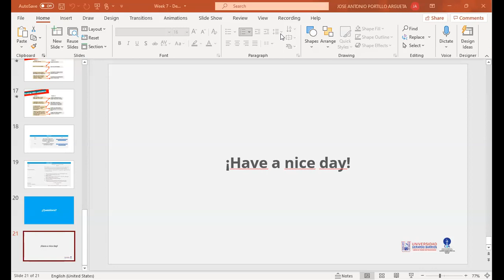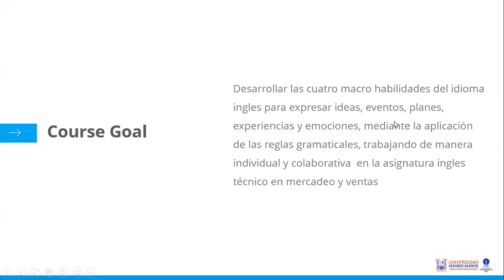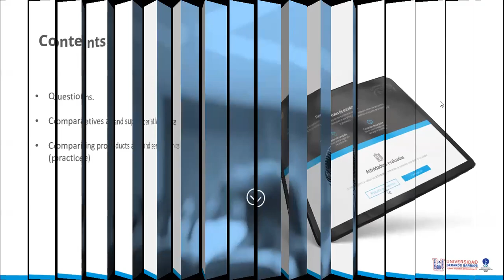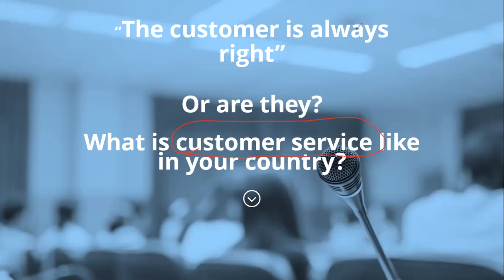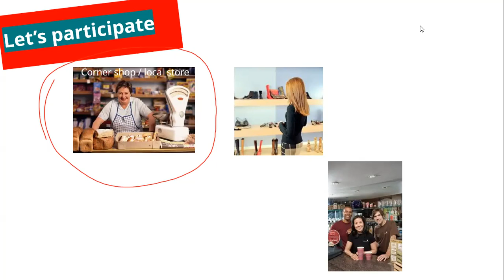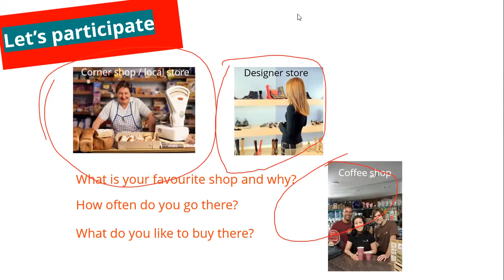Week 8 - Dealing with customers - Part 1 (English Applied to Marketing)